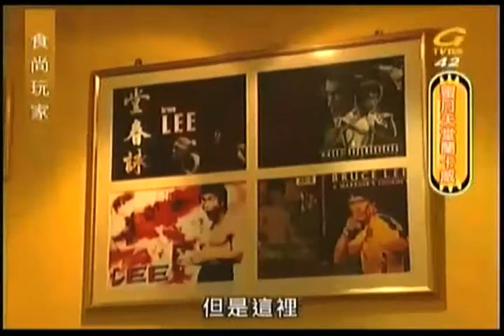westmill20090421食尚玩家阿翔莎莎蘭卡威part5